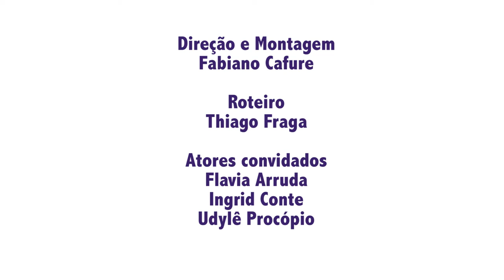LEMBRANÇA: I Festival O CUBO de Cinema Independente em 2014!!!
Em 2014 nascia o nosso festival.
Este ano de 2020, ano de resignificarmos a forma como vivemos, consumimos e nos relacionamos, teremos nosso VII Festival Internacional O CUBO de Cinema Independente em Língua Portuguesa! Felizes com os passos que trilhamos até aqui e por termos em nosso canal, uma portal que dá voz a essa força chamada cinema e o audiovisual como um todo. Obrigado à todos que nos compartilham, seguem e colaboram!

LEMBRANDO: RETA FINAL PARA AS INSCRIÇÕES  do VII FESTIVAL INTERNACIONAL O CUBO DE CINEMA INDEPENDENTE EM LÍNGUA PORTUGUESA!

Este ano com MUITAS novidades e PREMIAÇÕES em dinheiro! 🎬🎬🎬
CATEGORIAS: FICÇÃO - DOCUMENTÁRIO - ENTRETENIMENTO - ANIMAÇÃO - EXPERIMENTAL - SÉRIES

O Edital completo e a ficha de inscrição você pode baixar em nosso canal

COMPARTILHE!